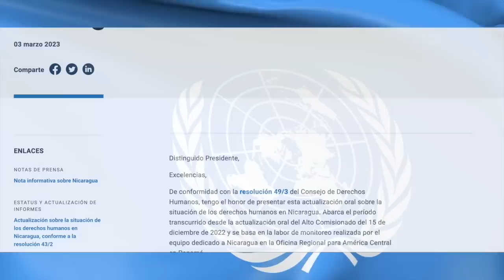Ultima Hora: URGENTEMENTE en NEW YORK al parecer escucharon a Dios y se pronunciaron!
CREDITOS: VATICAN NEWS ESPANOL

 SUPERCHATS